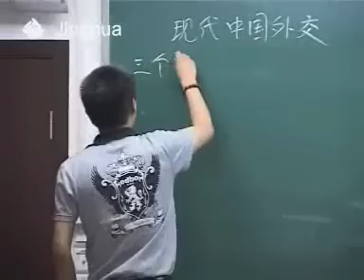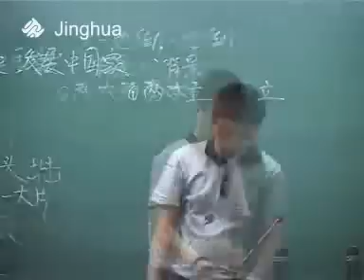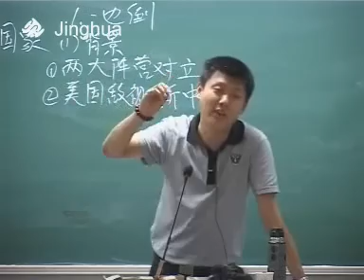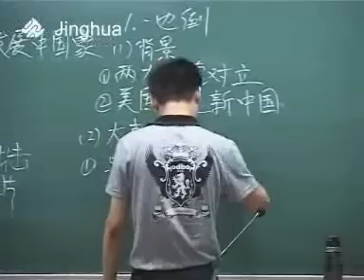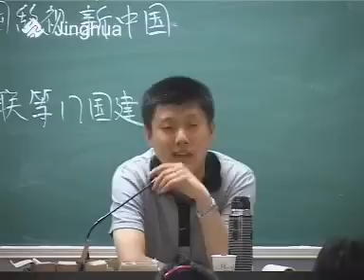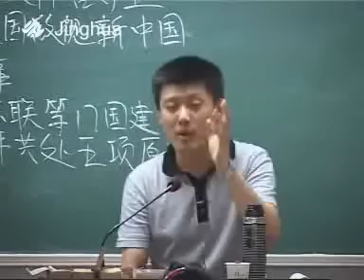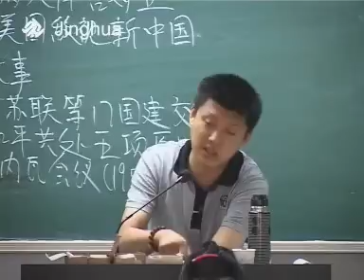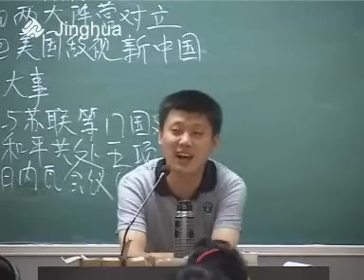袁腾飞 说历史 当代政治格局 01 现代中国外交 上